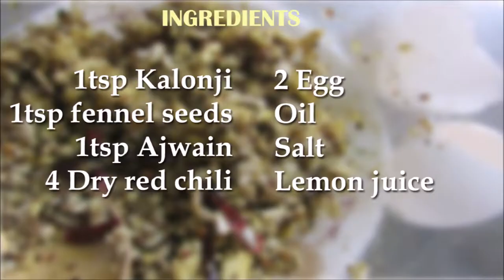Dimer Achari | Egg recipe | Pickle Recipe | Step Eats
We always try to make something new. In this summer days pickle is must with roti or paratha. Today i try out achar of eggs. I think you never try this type of pickle. Just try out this simple and mouth watering achaar. You'll definitely love this.